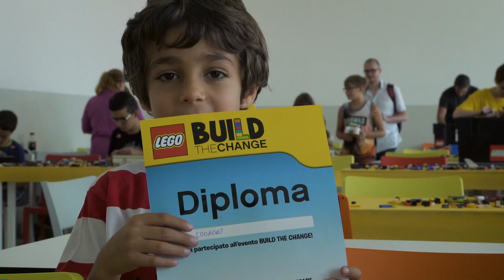CostruisciSostenibile - LEGO Build The Change 2016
Ecco a voi le case sostenibili, create dai bambini durante il LEGO Build The Change 2016.